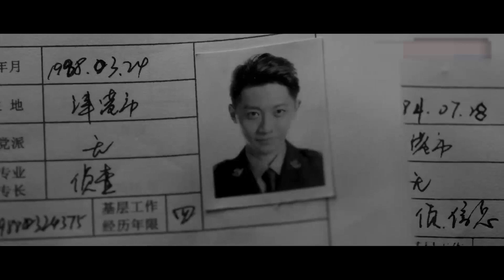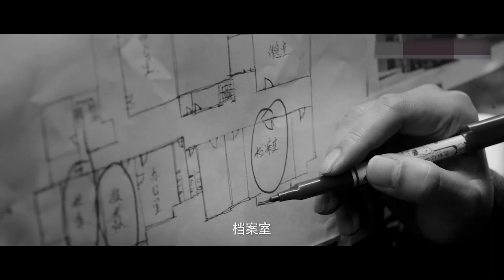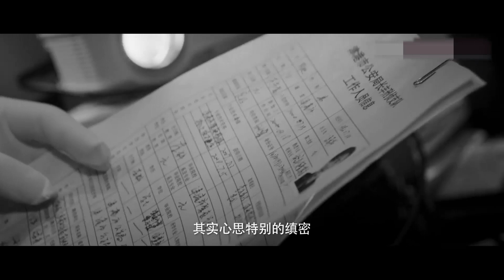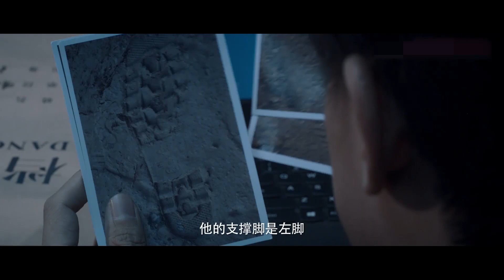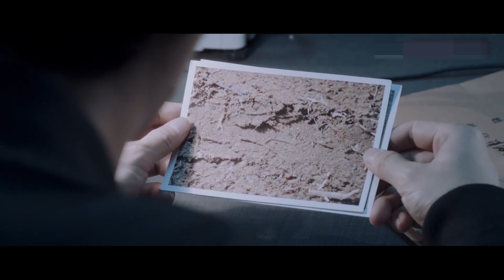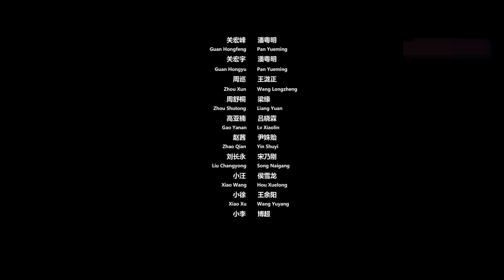犯罪悬疑刑侦剧 | 双生之门 第01集| 连环凶案背后的真相为何,追凶从不停止!(潘粤明,王泷正,梁缘)-好看电视剧超赞 | 警匪刑警破案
犯罪悬疑刑侦剧《双生之门 》(潘粤明,王泷正,梁缘) 本频道所有内容均已获得合法授权,存在疑问敬请联系我们,感谢支持！